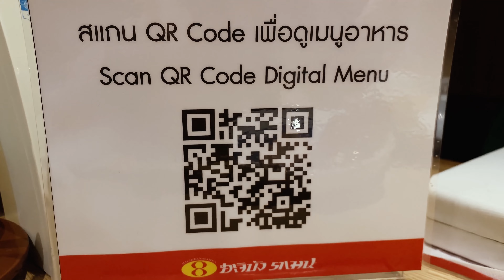Hachiban Ramen in Thailand | Shot on iPhone 11 Pro Max [4K, Food Vlog]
Hi guys, How you doing today?
In this video I would like to show you one of the popular ramen shop in Thailand, Hachiban Ramen. They have Ramen, Fried Rice or Noodles and Appetizer for you to enjoy your meal there. If you have tried it, please tell me your favorite dish(es) so maybe I can try it♥